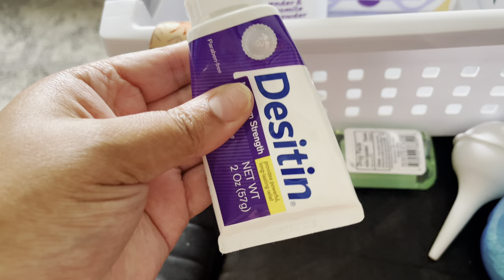Working Mom of 5 Evening Rountine ! | Formula Station + Prepping for Nanna to watch Our kids ✨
Hey Loungers🤎